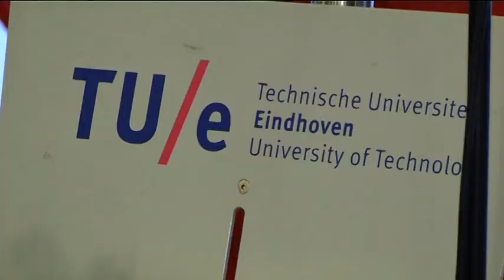Rector TU/e sluit onderwijs op Strijp S niet uit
De Technische Universiteit Eindhoven groeit uit zijn jas en breidt mogelijk uit naar andere locaties in de stad, bijvoorbeeld Strijp S.

Dat heeft Hans van Duijn gezegd, de rector magnificus van de Eindhovense universiteit op de nieuwjaarsreceptie.

Van Duijn verwacht voor het komende studiejaar opnieuw een forse groei. Op basis van het aantal aanmeldingen bij de Open Dagen van de TU/e denkt hij zelfs aan 20 procent.

Als de groei aanhoudt zijn de studenten niet allemaal meer te plaatsen op de campus en moet er gezocht worden naar andere locaties. De gebouwen op Strijp S zijn dan een optie, volgens Van Duijn.